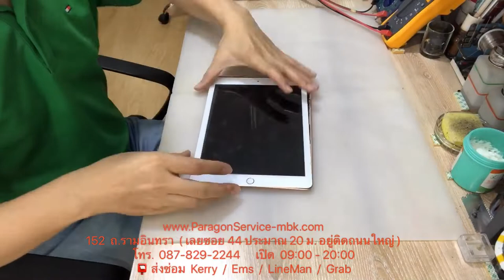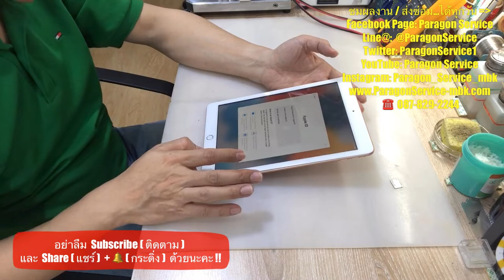ซ่อมไอแพด iPad 6 ปี2018 A1893 A1954 เปิดไม่ติด Error2009 ชาร์จไม่เข้า Paragon Service